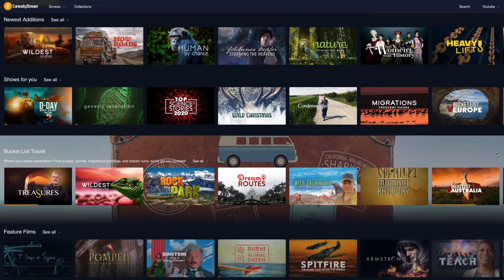Cardi B - "Up" Impersonation Cover (LIVE ONE-TAKE!)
THREEZUS PODCAST!

Cardi B up cover music video official